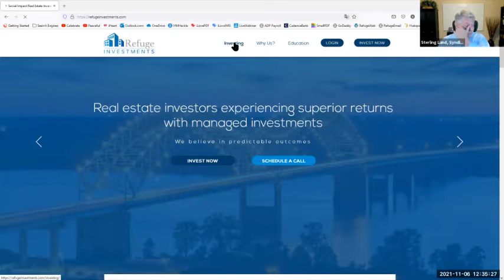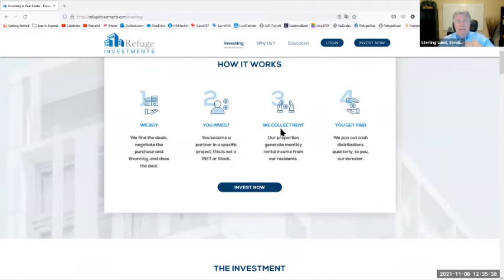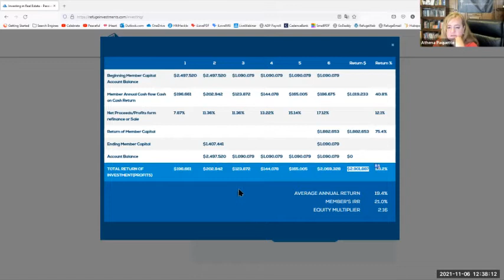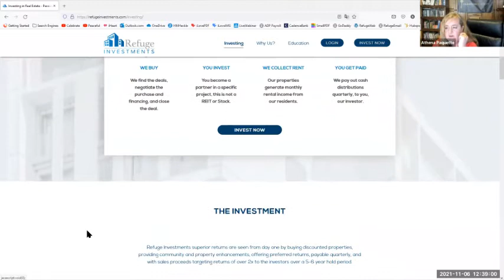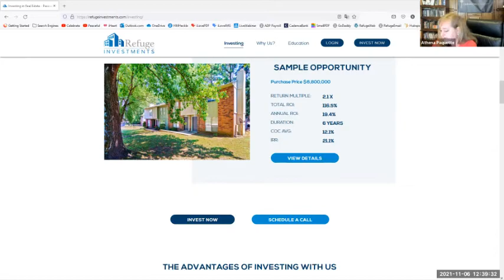Multi family Syndication 101 How to make small money get into BIG DEALS with Sterling Lund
Multi-family Syndication 101 How to make small money get into BIG DEALS with Sterling Lund If you are looking for Multi-family Syndication 101 How to make small money get into BIG DEALS with Sterling Lund, then watch this video to learn everything you need to know about Multi-family Syndication 101 How to make small money get into BIG DEALS with Sterling Lund

Syndicating 101

How to make your small money get into BIG DEALS!

Have you ever wanted to buy an apartment building but didn’t have enough funds?

Have you ever thought of investing in storage units but didn’t know where to find them?

Have you ever wanted to invest out of state for those higher returns but didn’t know which state it should be?

                        Well, this might be the answer for you!

My short explanation of a syndication:

Pooling your money (with others in a common legal entity)  into bigger deals than what you could do on your own, and relying on a expert to put the deal together, manage and report to you the investor...

I chat with good friend and expert, Sterling Lund on Syndications. Pooling your money safely and legally with Syndication!

Syndication 101 with Sterling Lund President of Refuge Investments a syndicator of multi-family properties across the US.

His ideal property is 100 units or more, in B- or C buildings for workforce families. He does light fixes to give the building a fresh look and only raises rents modestly to keep the tenants in place and “do the right thing” for hard working families. All while providing high returns in safe assets for his investors.

A value buyer: As many successful investors have said, he buys right (read low price or discount) so that the profit is there going in. By doing the minor fix ups and raising the rents the new value allows him to refinance and get great permanent financing and get investors money out sooner than later.

According to CREpedia.com a syndication is:

“Syndication is a technique for aggregating capital for investment where multiple owners acquire an equity share in an entity that owns the investment asset.”

Of course TV/radio shows, movies, articles can all be syndicated but that’s a different kind. We will focus on syndications as they relate to real estate.

Sterling will walk us through how to be part of a bigger picture: investing your smaller money into bigger deals by investing in a syndication. Or maybe you want to be the syndicator!

• Who is this right for and who should run the other way?
• What are the pros and cons of this investing tool versus doing it on
   your own?
• How to sniff out a fraud or bad deal versus the real deal?
• How long does it normally take to see a return? and how much?
• How many investors is ideal in a group is there such a thing as too
   many or not enough?
• What happens if the project goes south or doesn’t give the returns
   we expected?
• What is syndication? A partnership? An LLC?
• What makes an investment a syndication
• Do you have to be accredited to become part of one

He will answer all this and more with his real life examples of deals he has put together through syndicating. Ideally, be in front of a screen so you can see his deck.

Time Code
00:00 Intro
26:46 Capitalization Rate (CAP RATE0
27:53 Buying a Money Printing Tree
31:27 Underwriting with 20% Annual Rate of Return
33:46 Refuge Investment Screen Share
48:59 Where do you get your deals?
1:03:02 Preferred Returns, Waterfall Returns?
1:08:47 Value-add Business Model Refinance is Inevitable
1:17:17 Eviction Moratorium Lessons
1:28:35 How do Bridge Loans work?
1:34:39 Accredited Investor Profile
1:42:26 How do Capital Raisers Get Paid?
1:46:32 What is Infinite Return?